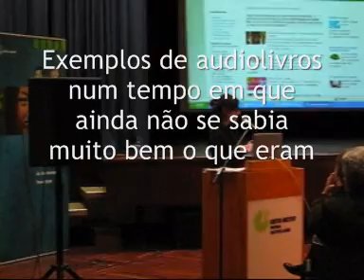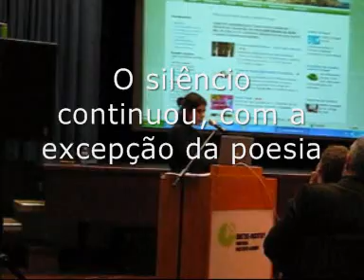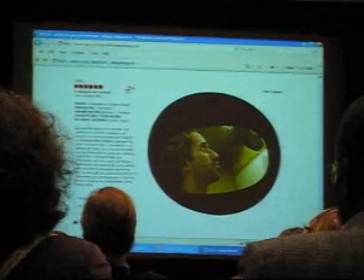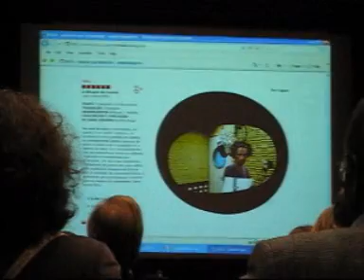Audiolivros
Audiolivros em colóquio (Instituto Alemão, 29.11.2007)